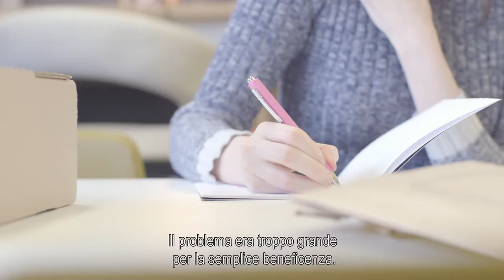The girl in my class Trailer (IT sub)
The girl in my class. Coming up next week on ING.com & our social accounts